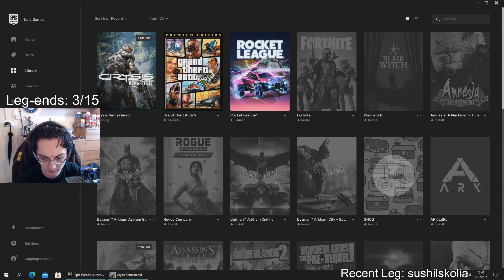Crysis Remastered Part 5 - Quarry fights